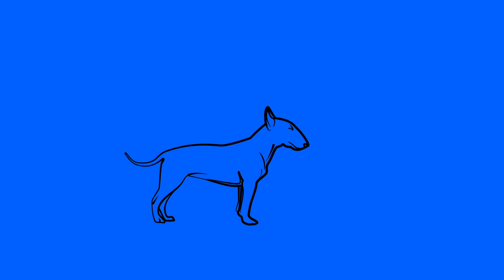EZIJA - ALL OUT con YAKO MUÑOZ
Letra: Yako Muñoz y  Ecija
Album: Mad City Colors
Animación: Lalo Garcia